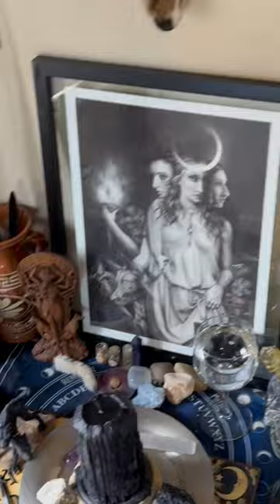Hekate’s Altar Tour!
I’m talking about my altar that I have dedicated to the Titan Goddess of liminality.

I hope you enjoy it!